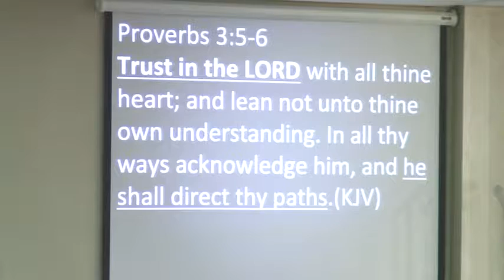Don't Let It Break You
This message was delivered to the The House on July 3, 2016 by Pastor Devrow.